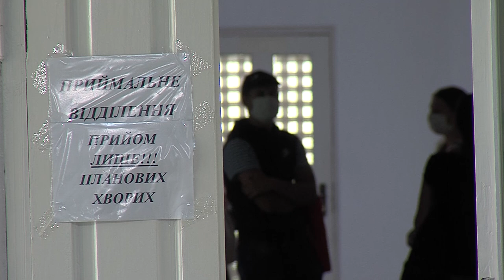День хірурга: більше про тих, хто щодня рятує життя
У третю суботу вересня в Україні відзначають день хірурга.

Напередодні професійного свята із хірургами обласної лікарні поспілкувалися наші журналісти.

Більше про будні тих, хто щодня рятує життя - дивіться у сюжеті.